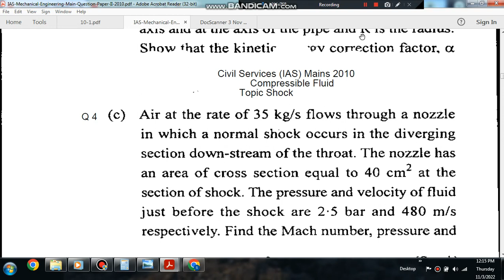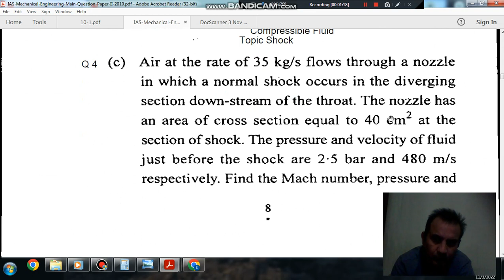Compressible Fluid (ME) Q4- (IAS mains 2010) (Previous Year Conventional IAS, IES Questions)